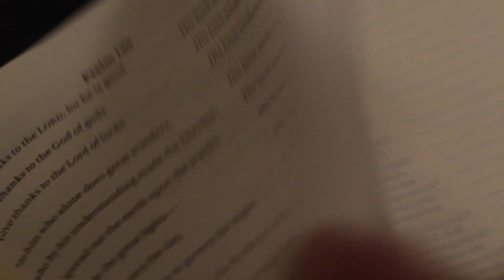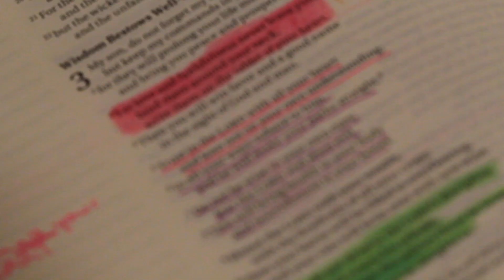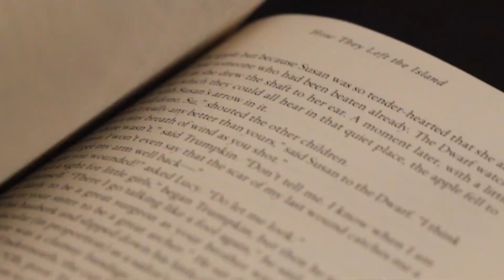Grace Self Portrait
For my video class. We had to do a self portrait without videoing ourselves.

Track: Matt Dean x Monsieur B - Lonely (feat. Machaela)